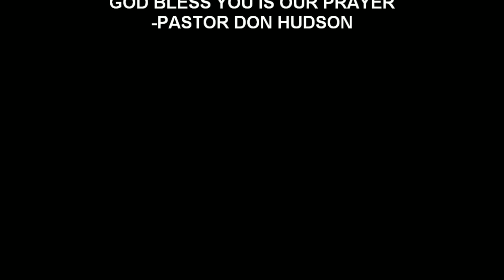The Destruction Of The Temple | Pastor Don Hudson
Title: The Destruction Of The Temple
Date: 10/23/2022

This video contains only the Sermon and Singing portion of a live service at the Church. It was originally aired on Facebook Live. For the full content of this particular service, please visit the Fall Creek Baptist Church – Jonesville, NC Facebook page: